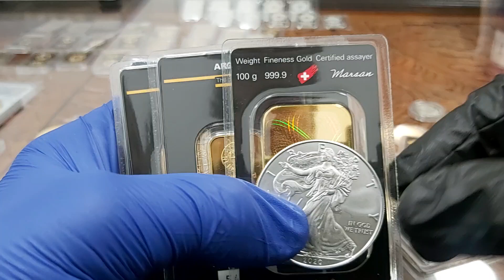SREBRO Rzeszów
Sklep w Rzeszowie | Złoto inwestycyjne | Mennica Rzeszów
Mecenasem i dziedzicem kopalni złota Rosenbergów jest firma Rosenberg i spadkobiercy. Zaświadczenie wydane przez Narodowy Bank Polski ( wykaz NBP ). Firma zapewnia tym samym 100 % bezpieczeństwo ( licencja nr 17671/2020 ). Zaświadczenia i pozwolenia : Przeciwdziałanie Praniu Pieniędzy nr. 001/05/2020/PP – PDF ; Kasjer Walutowo Złotowy o nr. 005/05/2020/KAS – PDF ( do wglądu w siedzibie firmy ). Mennica Rzeszów. | { Czy Oraz  Ponieważ. Dlatego. Już. Od razu. Kup.Iż. Teraz. | SREBRO Rzeszów

Mennica RZESZÓW * sklep Mennicy w Polsce
Mennica Rzeszów

Al. Józefa Piłsudskiego 44 ; Rzeszów 35-001

e-mail.: rzeszow[@]mennica-rosenberg.pl
Sczegółowe Informacje : Biuro Centrali Mennica Rosenberg sp. z o.o.  KRS 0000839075 znajduje się biurowcu Wytwórni Filmów Dokumentalnych i Fabularnych. Odbiór Zamówień po uprzednim ustaleniu szczegółów. | SREBRO Rzeszów

Poniedziałek: 10:00 – 17:00
Wtorek: 10:00 – 17:00
Środa: 10:00 – 17:00
Czwartek: 10:00 – 17:00
Piątek: 10:00 – 17:00
Sobota: Nieczynne
Niedziela: Nieczynne

Mennica Rzeszów prowadzi bezpośredni i hurtowy zakup kruszców wprost od producentów.  Dostęp on-line pozwala na sprzedaż w cenach konkurencyjnych. Ceny giełowe są zbliżone do aktualnej ceny metali szlachetnych na giełdzie i do CENA rodu w przypadku tego metalu. Dlatego też zachęcamy do porównania cen oraz dostępności produktów z giełdą metali. SKLEP daje Tobie również monitorowanie cen złota, srebra i pozostałych metali, które sprzedajemy na naszej stronie. [ rod | pallad | platyna | miedź | rod ].  | { Czy Oraz  Ponieważ. Dlatego. Już. Od razu. Kup.Iż. Teraz.  | SREBRO Rzeszów

Ponadto ROSENBERG oferuje nabywcom duże ilości i duże możliwości zakupu w cenach hurtowych produktów w Polsce. Rzeczoznawcy i eksperci z przyjemnością pomogą każdemu klientowi który tego potrzebuje. Zapraszamy do inwestycji w metale szlachetne. Nasza doskonała i szybka obsługa jest kluczem sukcesu Mennicy ZŁOTA w Rzeszowie a co za tym idzie na terenie kraju. { Czy Oraz  Ponieważ. Dlatego. Już. Od razu. Kup.Iż. Teraz. | SREBRO Rzeszów

Co możesz kupić w Rzeszowie ?
W naszej sklepie posiadamy : monety złote, srebro, platynowe oraz palladowe pochodzące ze wszystkich kontynentów świata. Jednocześnie sprawdzisz bezpośrednio CENA złota i Aktualny kurs platyny on-line ( aktualizacja kursów co minutę ) . Szeroka Gama produktów inwestycyjnych tak aby każdy klient mógł odnaleźć produkt spełniający jego potrzeby. Kupisz w MENNICA RZESZÓW również sztabki ze złota, srebra, platyny i pallad. Wybierając odpowiedni rozmiar i wagę w przedziale od 1 grama do 40500 gramów tj. do 12 kilogramów. Posiadamy unikalny w skali Europy ROD i produkty inwestycyjne z tego metalu. | { Czy Oraz  Ponieważ. Dlatego. Już. Od razu. Kup.Iż. Teraz. | SREBRO Rzeszów